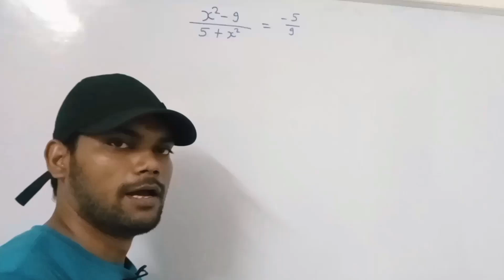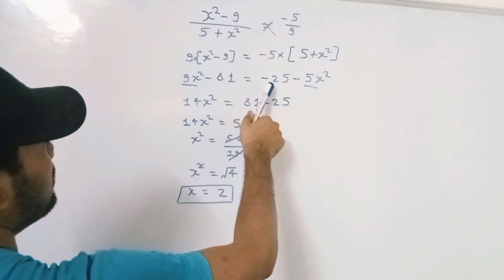🔶समीकरण और सर्वसामिका बीजगणित ट्रिक✔️| Maths tricks✔️| Algebra math trick🔥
algebra tricks
math trick
maths tricks
math tricks
algebra
maths trick
algebra math
math
algebra trick
algebra tricks for ssc cgl
maths
algebra formulas tricks
algebra maths
algebra trick for ssc cgl
algebra trick by competitive exam
algebra tips and tricks
math tricks for ssc cgl
algebra tricks for railway exam
maths by tricks
tricks for maths
algebra tricks for competitive exam